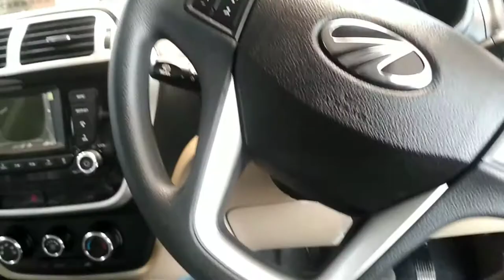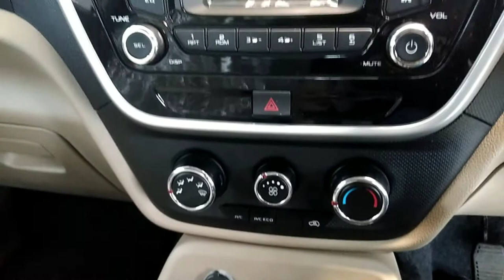New Mahindra Bolero Neo N8 2021 - ₹ 9 Lakh | Best SUV Full Details Review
I will tell u all details about this beautiful SUV which name Mahindra Bolero Neo n8